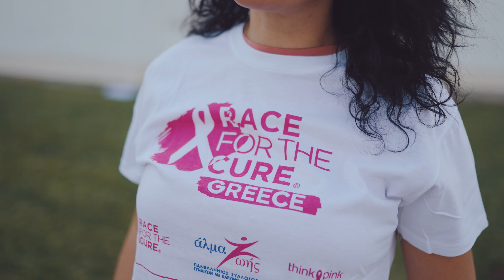Race For The Cure | InterMed & Uni-Pharma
Σε αυτό τον αγώνα, κάθε βήμα μας φέρνει πιο κοντά σε έναν κόσμο χωρίς καρκίνο του μαστού!
1, 2 & 3 Οκτωβρίου διαδίδουμε το μήνυμα ενάντια στον καρκίνο του μαστού, μέσα από τον αγώνα «Greece Race for the Cure®».
Η Intermed & η Uni-Pharma θα είναι εκεί με όλες τις δυνάμεις τους για να μεταφέρουν ένα ηχηρό μήνυμα ευαισθητοποίησης και αισιοδοξίας σε κάθε γυναίκα.